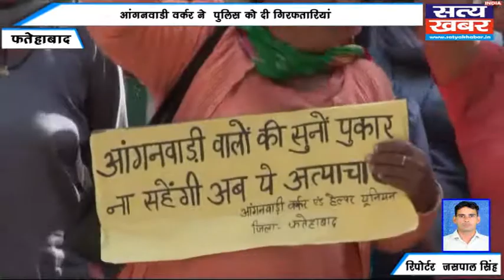फतेहाबाद मे सैंकडो आंनवाडी वर्करो ने पुलिस को दी गिरफतारी